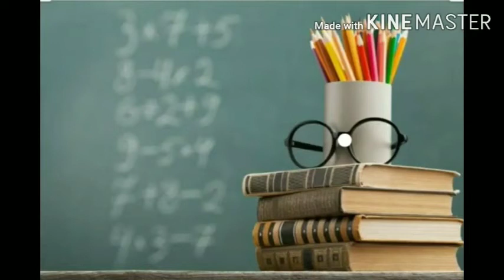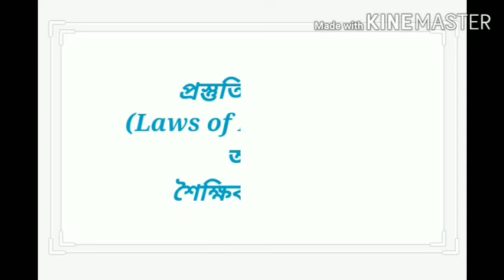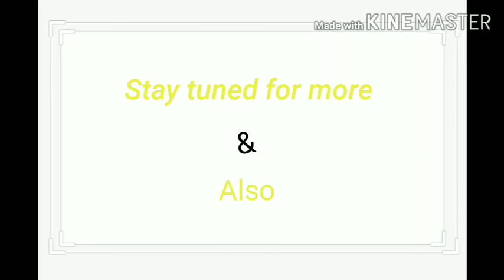Online class for H.S 2nd year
Chapter - Learning
Part - viii